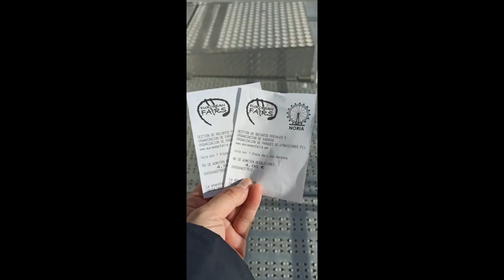Big Ferris Wheel Ride in Spain - Zamora - You can see the entire city of Zamora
We also got on Ferris Wheel in funfair.
We were able to see the entire city of Zamora!!
4 euro per person

ファンフェアで観覧車にも乗りました。
ザモラは小さい町なので、観覧車に乗ると、町全体を見渡すことが出来ました★
1人４ユーロです。